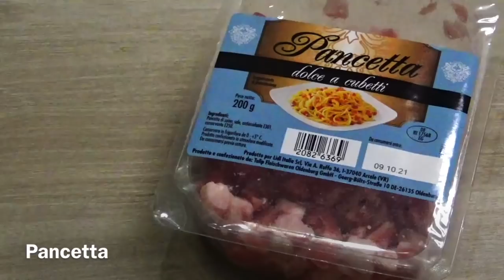PASTA AL SUGO DI POMORO E PANCETTA | FUDHAUZZ 💞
Another simple and easy to prepare and quick to cook recipe || FUD HAUZZ

Ingredient

500g tomato
3-4 cloves garlic
onion
salt and pepper to taste
200g smoked bacon
olive oil
basil leaves

 1 tbsp rock salt and 2 liters water ( for the pasta).